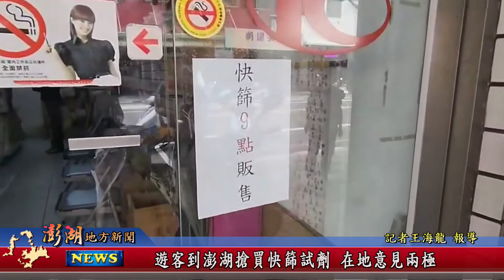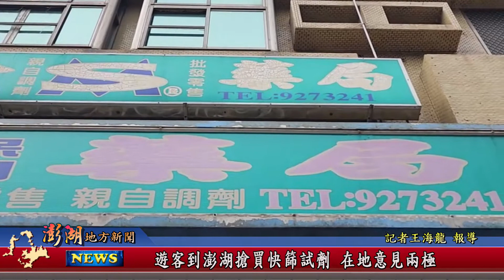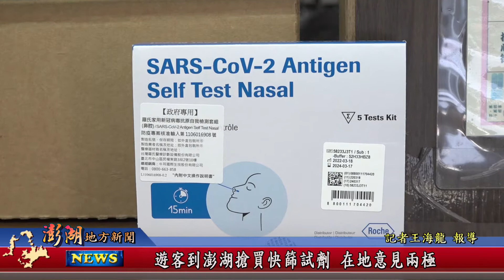111.05.02地方新聞：遊客到澎湖搶買快篩試劑 在地意見兩極